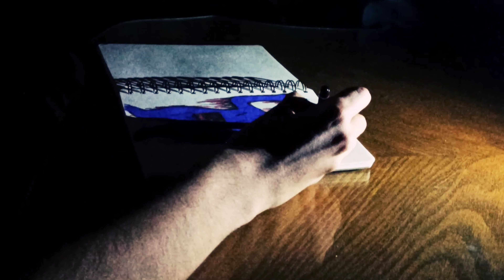no sleep tonight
The video shows the effects of sleep disturbance and insomnia on the mind, but in a more nightmarish way, the person stayed awake for many days, that his biggest fears are turned into half nightmare, he cannot differenate between reality and the nightmare, which traps him in a dimension of continues visions of various haunting clips.